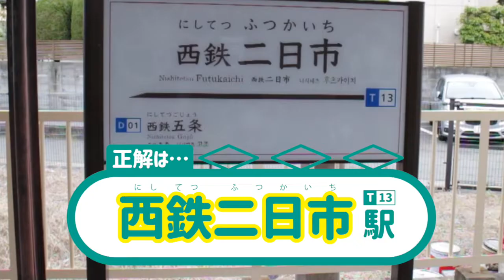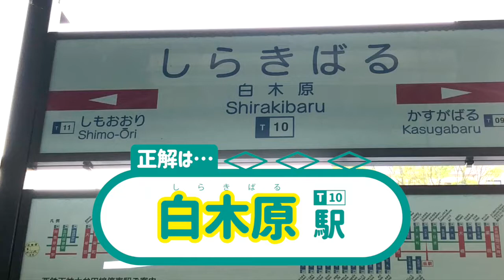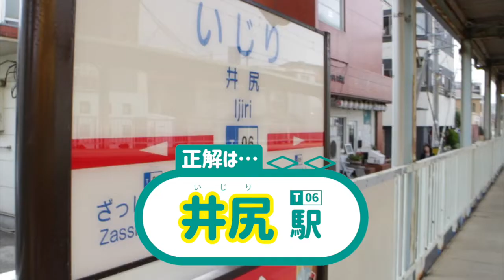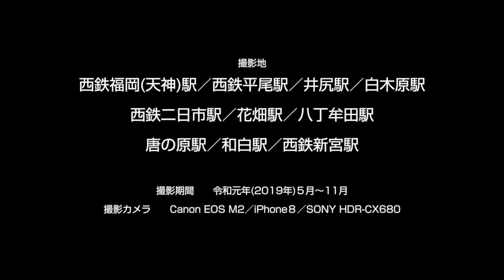【西鉄電車クイズ⑴】《駅名（ホーム）編①》2019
令和元年（2019年）5月〜11月間に撮影した、西鉄電車の動画で、クイズを作成しました。

■撮影カメラ…Canon IOS M2・iPhone8・SONY HDR-CX680
■撮影車両…5000形・6000形・6050形・7000形・7050形・3000形・9000形・600形・太宰府観光列車「旅人（たびと）」・柳川観光列車「水都（すいと）」・新宮町タイアップラッピング列車「にゃん電」・地域を味わう旅列車「THE RAIL KITCHEN CHIKUGO（ザ・レール・キッチン・チクゴ）」
■撮影期間…令和元年5月〜11月
■撮影場所…西鉄福岡（天神）駅・西鉄平尾駅・井尻駅・白木原駅・西鉄二日市駅・花畑駅・八丁牟田駅・唐の原駅・和白駅・西鉄新宮駅